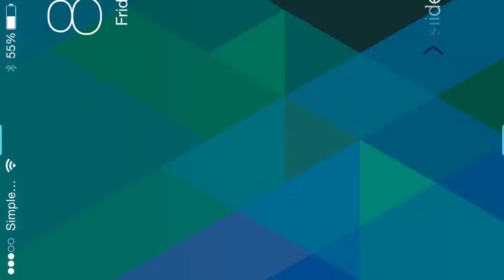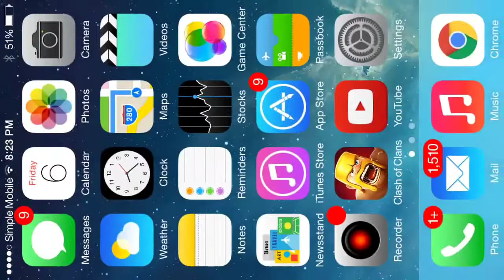Channel Introduction and Clan War Footage!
Clash of clans clan war gameplay and footage, with discussion about my new channel!